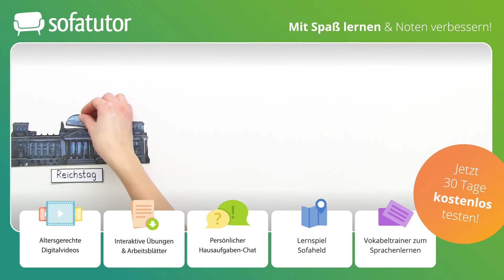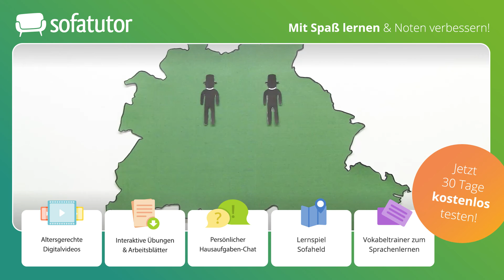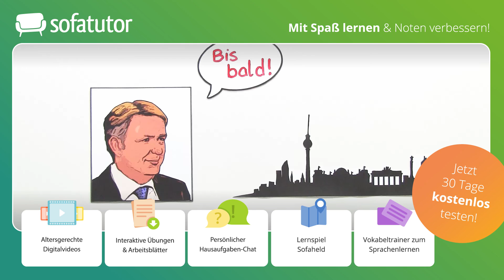Die Hauptstadt Berlin einfach erklärt – Sachunterricht 3. & 4. Klasse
Du möchtest mehr zum Thema Sachunterricht Klasse 4 Thema Berlin lernen, dann klicke
Alles zur Thematik Sofatutor Berlin schnell und einfach erklärt!